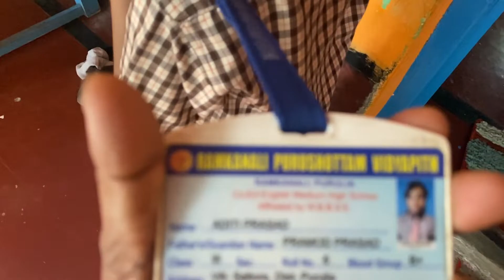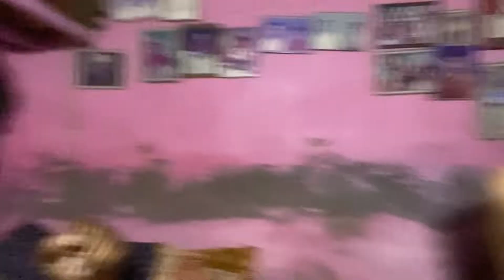My daily vlog 3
Vlog
Lala ji
Lala ji ka vlog
Daily
Daily vlog
My daily vlog3
My daily life vlog 3
My daily routine
My daily life routine
New vlog
Daily vlogger
My vlog